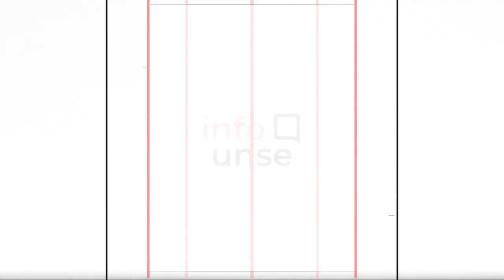Estudio de las Arqueas a través de la fotorrecepción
🔹 Equipo de investigación del laboratorio de Fotobiología molecular del  INBIONATEC CONICET UNSE, liderado por las Dras. Inés Abatedaga y Lorena Valle, estudian las propiedades de las arqueas a través de sus fotorreceptores de luz azul. El estudio trabaja con las  arqueas situadas en la Puna Andina y Salinas de Ambargasta. Se espera a futuro que estos recursos genéticos locales sean aplicados a las bioindustrias.